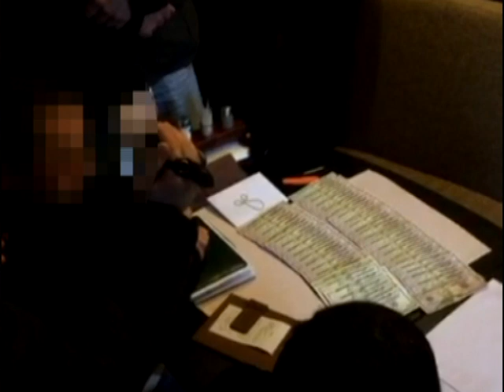У Дніпрі СБУ затримала зловмисників на спробі дати хабара слідчому військової прокуратури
Відкрито кримінальне провадження за ч. 3 ст. 369 Кримінального кодексу України. Найближчим часом посередникам буде оголошено про підозру у скоєнні злочину та обрано запобіжний захід.
Тривають невідкладні оперативно-слідчі дії для притягнення до відповідальності замовників відчуження державного майна.